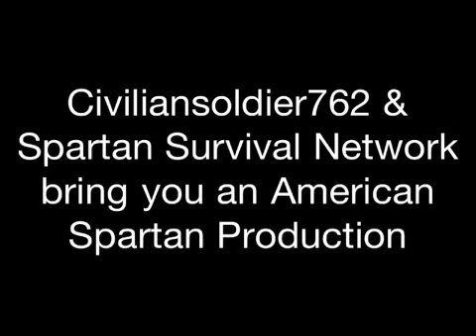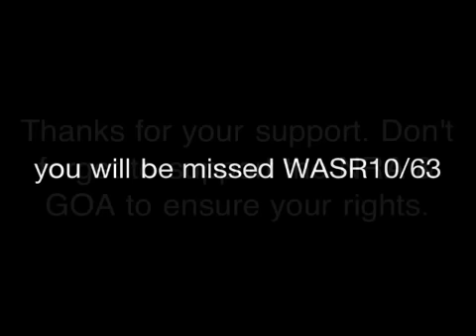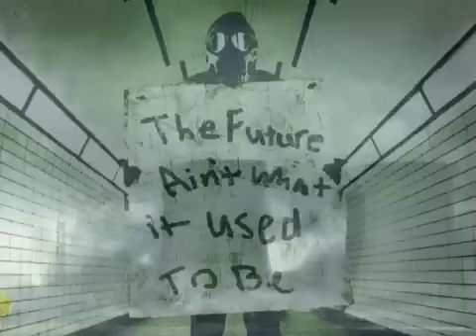Bye Bye WASR/ Hello Arsenal sgl21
Channel update on new purchase

Here are links to contact your senator/congressmen